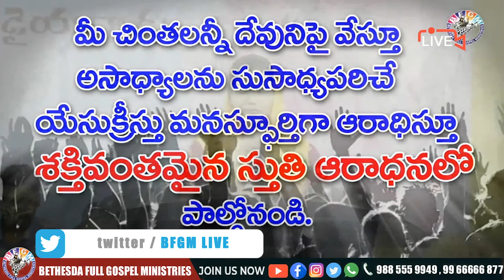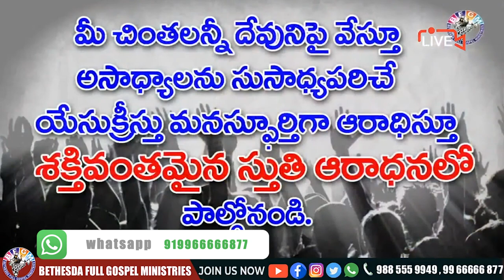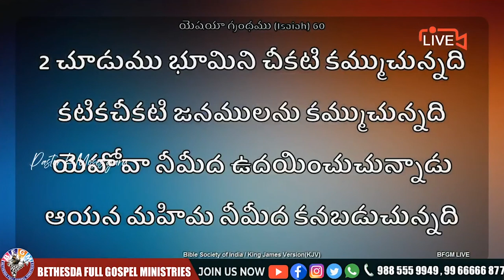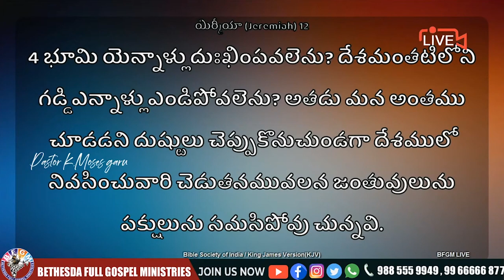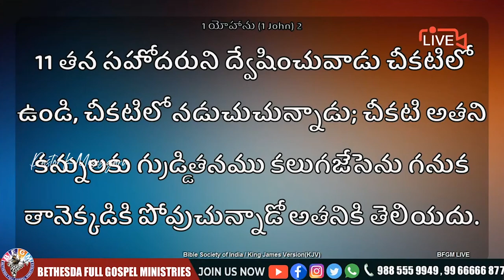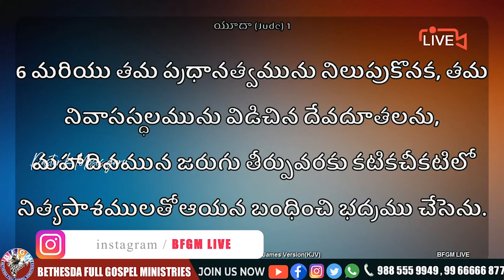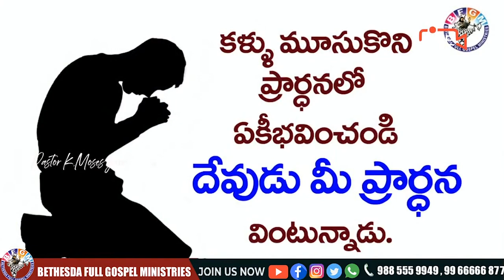🔴 నీవు యేసయ్యను దుఃఖపరుస్తున్నావా ? || 08 MAY 2021 || Katuri Moses